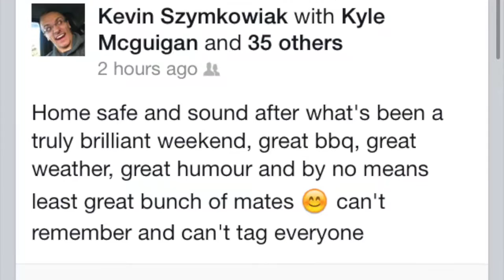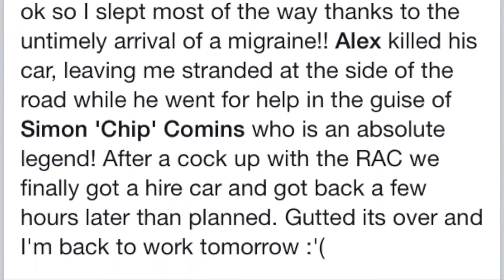CSOC Weekender 2 Sept 2015 Blyton Park circuit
Clio Sport Owners Club Weekender 2 - Sept 2015

The club hired Blyton Park circuit through Javelin for the weekend for the exclusive use of just our members, this is a video showing some of the action on the track and the cars that attended.

Huge thanks to everyone involved for an EPIC weekend!